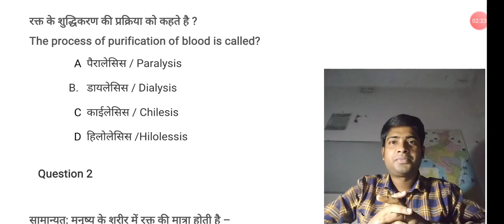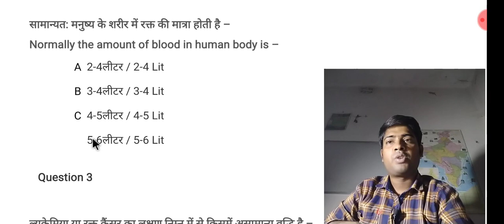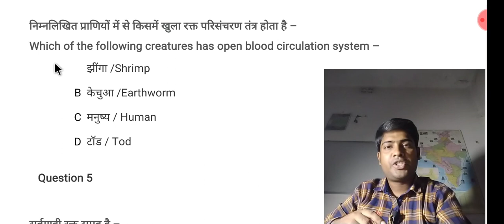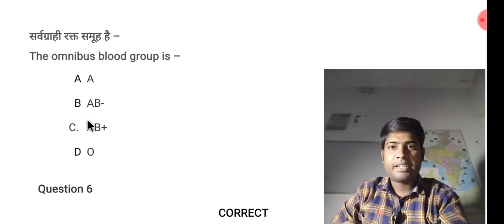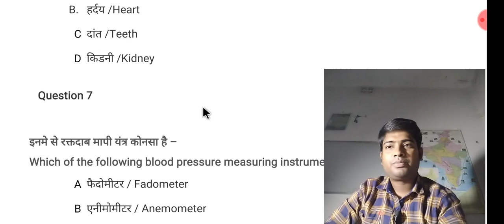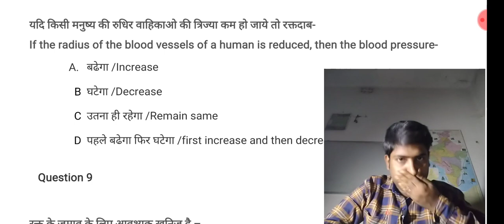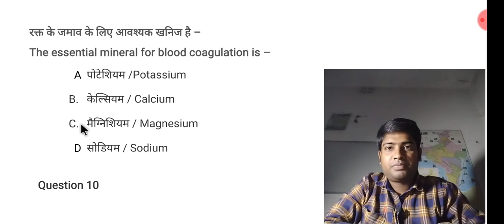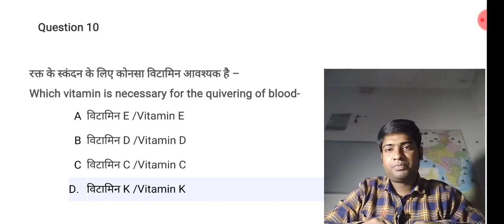mcqs science। रक्त परिसंचरण तंत्र। Hemant sir। ANM। CTET। SSC। RAILWAYS। science। group d । ntpc।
परिसंचरण तंत्र या वाहिकातंत्र (circulatory system) अंगों का वह समुच्चय है जो शरीर की कोशिकाओं के बीच पोषक तत्वों का यातायात करता है। इससे रोगों से शरीर की रक्षा होती है तथा शरीर का ताप एवं pH स्थिर बना रहता है। अमिनो अम्ल, विद्युत अपघट्य, गैसें, हार्मोन, रक्त कोशिकाएँ तथा नाइट्रोजन के अपशिष्ट उत्पाद आदि परिसंचरण तंत्र द्वारा यातायात किये जाते हैं।

Welcome to AB ACADEMY DUMKA
AB ACADEMY DUMKA WISHING YOU BEST OF LUCK.

Educational institutions.
You can join us for all competitive exams.